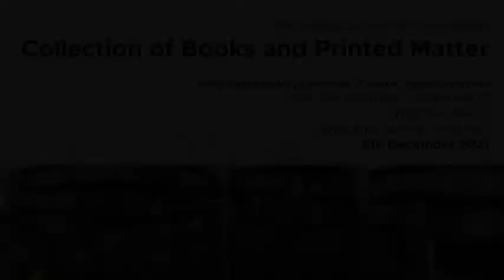The Image Factory Art Foundation book Collection donation to the National Heritage Library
Statement by yasser musa | director image factory art foundation
HOW did the collection come about?

Love. I love books, the way they feel, the way the pages carry on and further understanding, suspense, knowledge. Books make me feel the world around me. This collection of 2000+ books and printed matter came to be over a time from around 1990 to 2020 – 30 solid years in round figures.
I have spent 30 years in bookstores, in libraries, in my own space with books. I see books as oxygen for the mind, as something that is full of appetite, wide with curiosity, as a helpful companion for ideas and concepts.

Because of my connection to the Image Factory Art Foundation, as its director since 1995, I have also had the privilege to publish and receive books from others. All books that were given to me are in the collection. Many of the books have very personal meaning to me.

A book that had a dramatic and profound impact on me early is the  160 page Medium is the Massage. It is composed in an experimental, collage style with text superimposed on visual elements and vice versa.

When the Image Factory turned 25 years in June 2020, I decided to gift the books, and printed matter to the National Library System, in particular The Heritage Library. The librarian Felene Cayetano came to the Factory and we had a long discussion on the donation. I found her very respectful, and insightful in that meeting. It was a pivotal meeting for me as it convinced me that the collection would go and serve a greater good than sitting in the Factory, hidden and untouched.

And since the collection has a wide range of topics – from visual art, to politics, novels and short stories to poetry, archaeology to sociology. It is eclectic in its diversity.

What should the collection be used for?

I see the collection a living entity. It should be designed into an experience. Perhaps it should be mixed with art, with a capital A. It should be a spark for many, to reach forward and contribute their cultural items to our public institutions for them to invent and create scenarios where there can be participation and action.

It is cliché to say that people don’t read. But for those who do, well, they are special, and they are the ones that can be the sparkers, the truth tellers, the ones with insight and coherence to press forward for better actions in society.

I also have a responsibility to add to the collection and share my ideas with the Library system, so that a culture of giving for a bigger and wider purpose could be developed.

One of the best parts of the collection in my view are the books that were made with the Factori stamp, so to speak. I say this because in each of those publications there was collaboration and pressing forward for a culture of production and not just consumption.